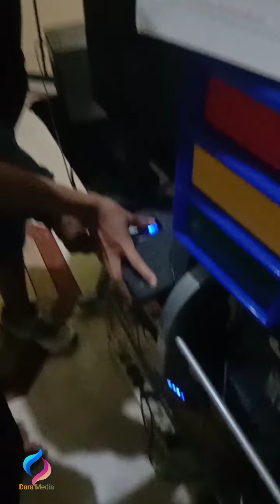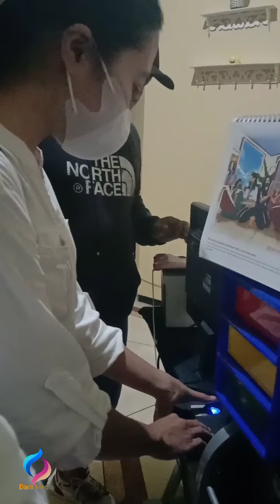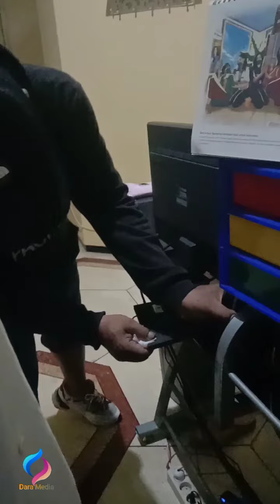Solusi Jari Tidak Terbaca Oleh Mesin Scanner Cara Mengatasi Jari Tidak Terbaca Oleh Mesin Scanner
Berikut adalah tempat scanner jari
video ini kami ambil saat ada momen yang salah satu di antara kami yang ibu jarinya tidak bisa kebaca oleh alat scanner